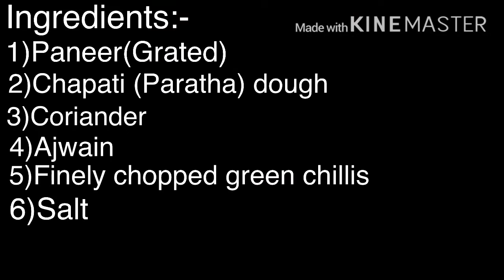Healthy and yummy paneer paratha recipe easy | Kalpana’s Kitchen